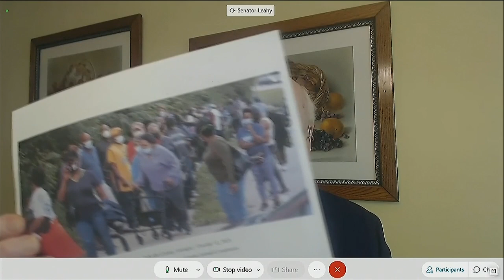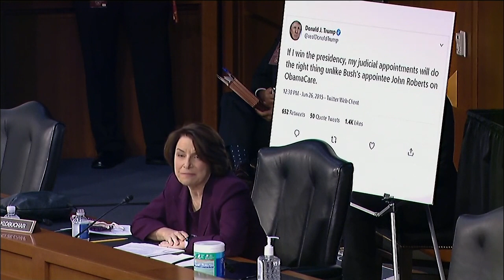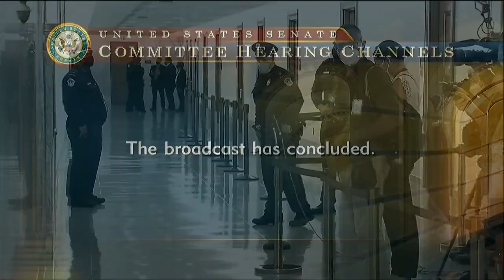Amy Coney Barrett Questioned In Senate Confirmation Hearing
Supreme Court nominee Amy Coney Barrett answers questions from the Senate Judiciary Committee on her third day of confirmation hearings.